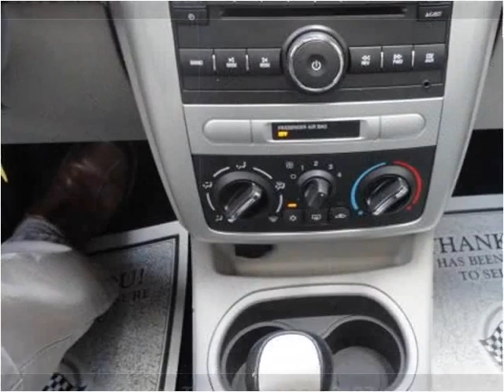2010 Chevrolet Cobalt Used Cars Mill Hall PA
This 2010 Chevrolet Cobalt is available from Miller Brothers Auto sales.